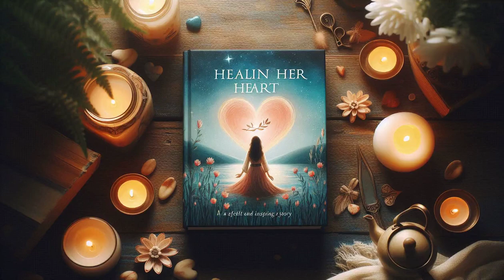Healing Her Heart Audiobook | A Touching Short Story by Laura Scott 🎧❤️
❤️ Discover Healing Her Heart, a heartfelt and inspiring short story by Laura Scott.
This touching tale follows a journey of love, loss, and emotional healing, as two souls find comfort and hope in each other amidst life's challenges. Perfect for fans of uplifting romance and stories of second chances.

📚 What You’ll Discover:

A tender story about love and emotional resilience
The power of connection and healing
A short, yet deeply impactful narrative